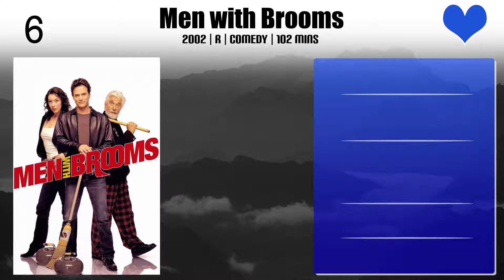Connor Price Top 10 Movies of Connor Price| Best 10 Movies of Connor Price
Top 10 Movies of Connor Price

Find the list of movies by Connor Price you can find more information, movie trailers, posters, reviews, youtube links in below link.

Please Comment down your favorite movie of Connor Price